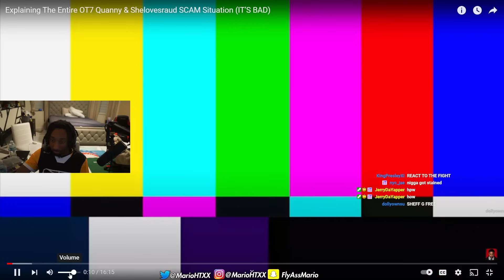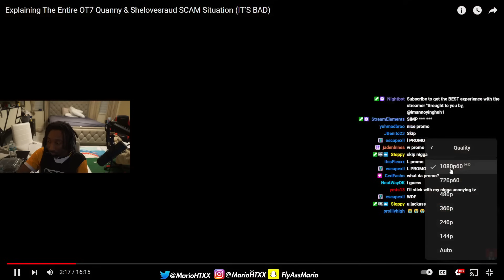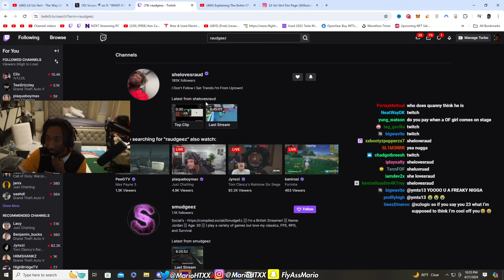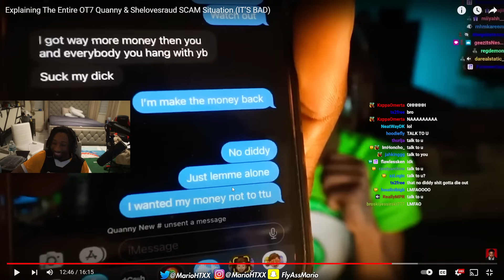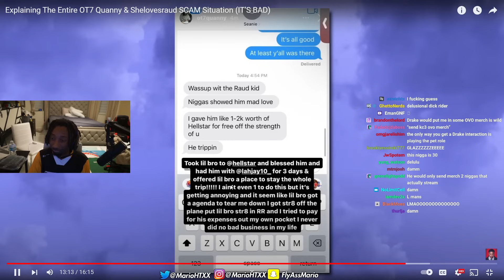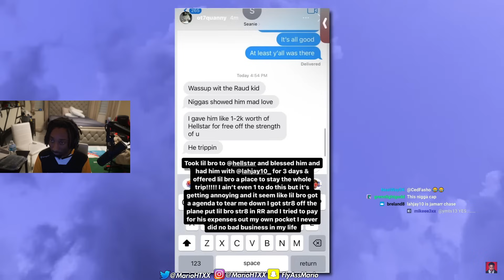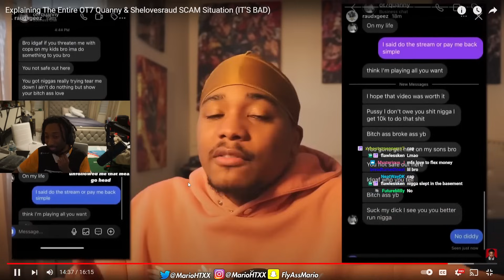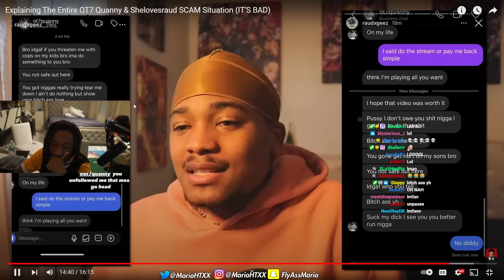OT7 Quanny SCAMMED Shelovesraud?